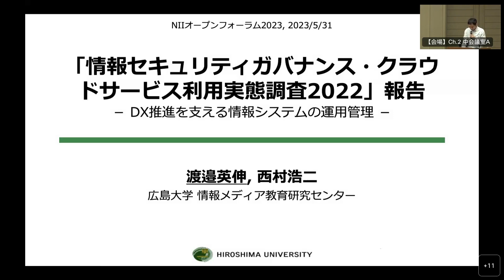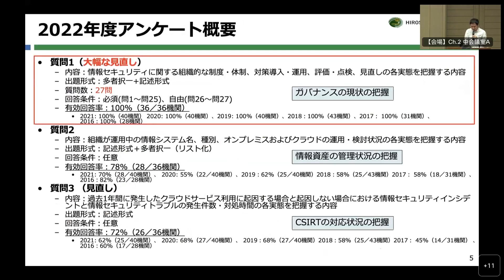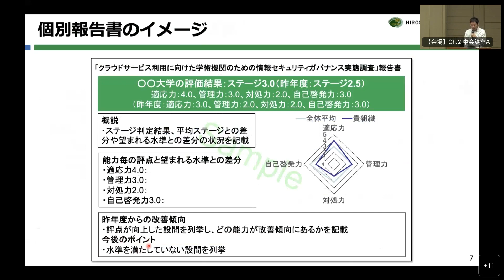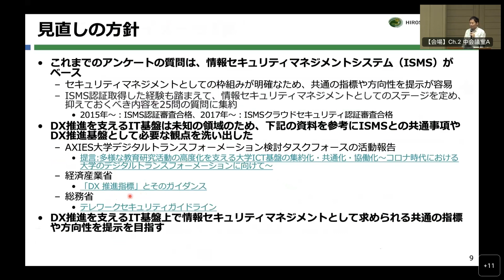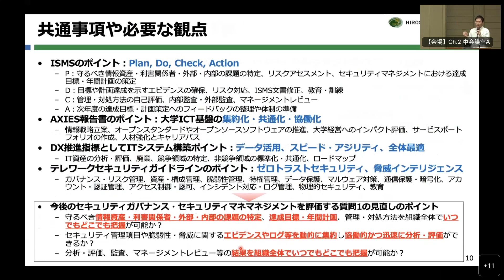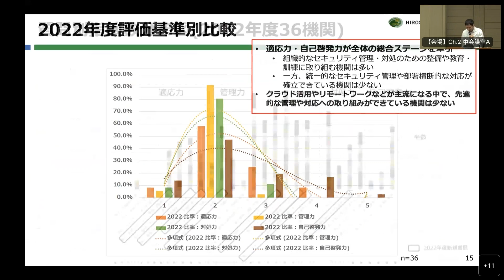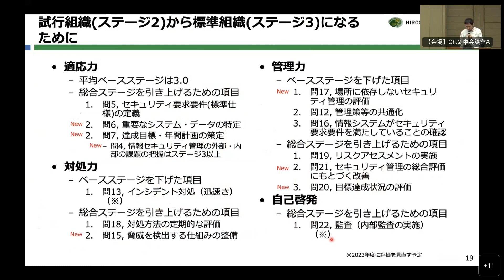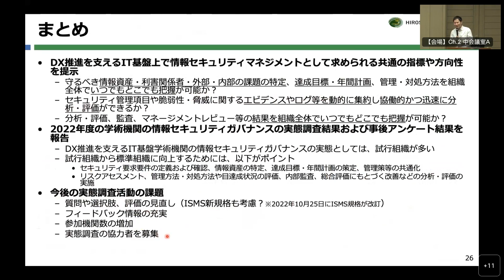「情報セキュリティガバナンス・クラウドサービス利用の実態調査2022」報告－DX推進を支える情報システムの運用管理－／広島大学 情報メディア教育研究センター 准教授／渡邉 英伸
クラウドトラック3
学認クラウド・学認クラウド導入支援サービス・学認クラウドゲートウェイサービス

学認クラウド(2)
「情報セキュリティガバナンス・クラウドサービス利用の実態調査2022」報告
－DX推進を支える情報システムの運用管理－
広島大学 情報メディア教育研究センター 准教授
渡邉 英伸

2023年5月29日〜31日ハイブリッド開催